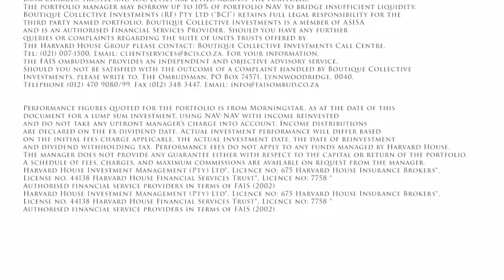Your Money Morsel With Harvard House - Episode 115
Financial markets keep us on our toes. Last week we painted a bit of an upbeat outlook, but suddenly the markets turn the other way. Surprisingly, the minutes of the Federal Reserve Bank spooked interest rate forecasters a bit. The Rand experienced large volatility as well. We ask the question, are our predictions now suddenly wrong? In this week's Money Morsel, Robin Gibson talks to Willie Pelser who helps to bring some perspective.